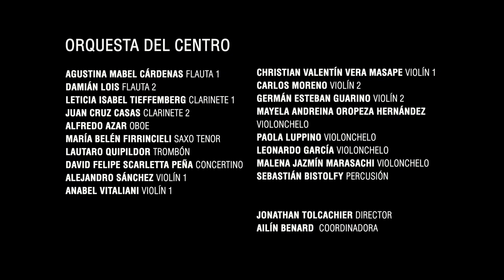"CUMBIA MILONGUERA" (Orquesta del Centro FT PAMPA TRASH & DESPELOTANGO)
BANDONEÓN Sinfónico y Expansivo-Grabado en anfiteatro Eva Perón (Parque Centenario), Ciudad de Buenos Aires, Argentina, el 31/10/21.

1-"CUMBIA MILONGUERA" (Tognola) Arreglo Sinfónico

PAMPA TRASH :

Nicolás Tognola "Gauche"- Bandoneón
Karen Blanco- Bajo
Augusto Villaronga- Guitarra
Juan Manuel López Cano- Piano
Melisa Solignac- Batería

Productor Artístico - Max Masri

DESPELOTANGO :

Abel Momo- Bombo con platillo
Luciano Rosini- Cantante
Matías Díaz-Trombón
Guillermo Rokiski-Tuba
Germán Plá-Trompeta
Facundo Alberdi-Redoblante
Alejandro Grinspun-Piano

Bailarinxs : Mario Rizzo, Carolina Leonardelli, Gabriel Salvi, Chiara Salvi Leonardelli.

ORQUESTA DEL CENTRO :

Jonathan Tolcachier   Director
Ailín Benard Coordinadora
Agustina Mabel Cárdenas Flauta 1
Damián Lois Flauta 2
Leticia Isabel Tieffemberg  Clarinete 1
Juan Cruz Casas  Clarinete 2
Alfredo Azar Oboe
María Belén Firrincieli Saxo tenor
Lautaro Quipildor  Trombón
David Felipe Scarpetta Peña  Concertino
Alejandro Sánchez  Violín 1
Anabel Vitaliani  Violín 1
Christiam Valentín Vera Masape Violín 1
Carlos Moreno Violín 2
German Esteban Guarino  Violín 2
Mayela Andreina Oropeza Hernández Violonchelo
Paola Luppino Violonchelo
Leonardo Garcia Violonchelo
Malena Jazmín Maraschi Violonchelo
Sebastián Bistolfy Percusión

Filmado y editado por MANDINGUES Estudio Audiovisual